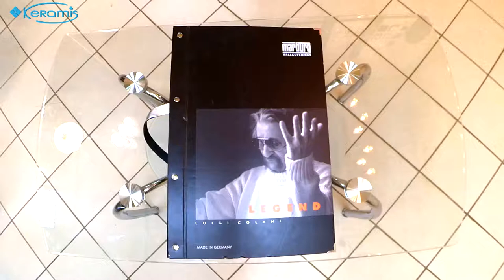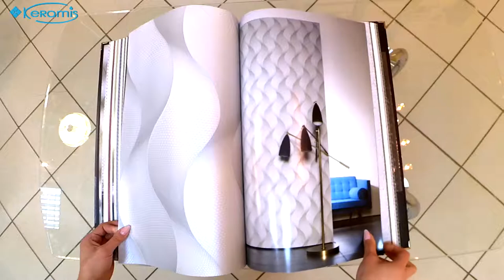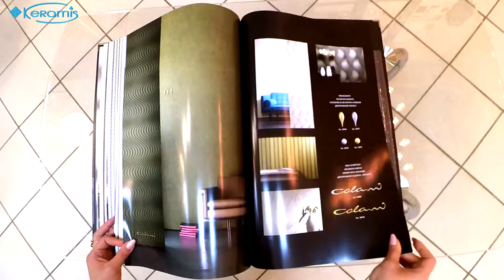«Бионический» дизайн в обоях Marburg Colani Legend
Графическое оформление обоев Colani Legend  радует умелым сочетанием классических решений и новейших тенденций. Таким образом это настенное покрытие будет уместно смотреться практически в любом стиле интерьера, будь то поп-арт, авангард, современный декор или модерн.

Краткие характеристики:
Страна
Производитель
Коллекция: Colani Legend
Ширина рулона: 70 см
Длина рулона: 10,05 м.п.